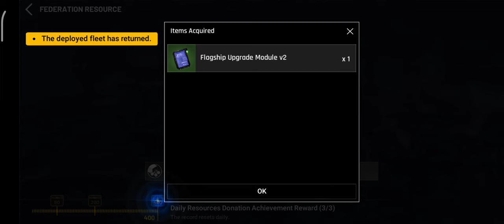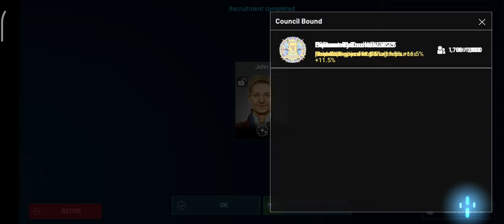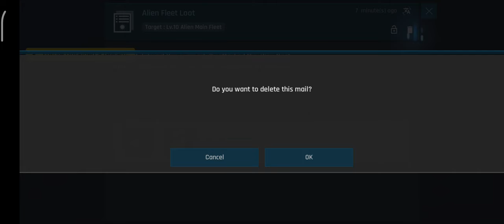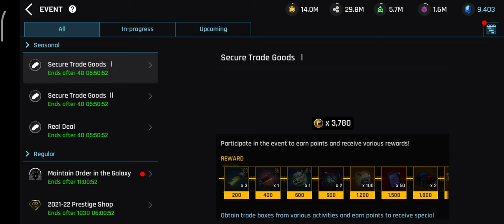ASTROKINGS: Space War Strategy Gameplay Episode 90